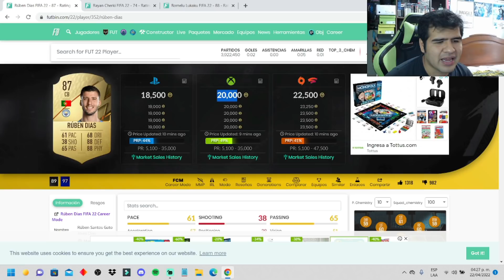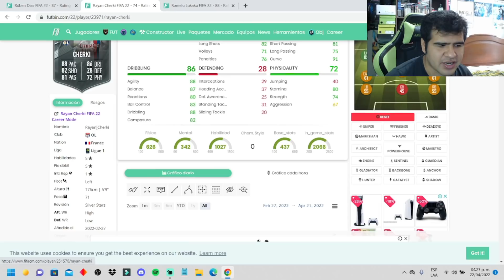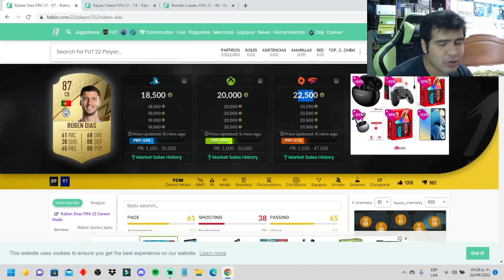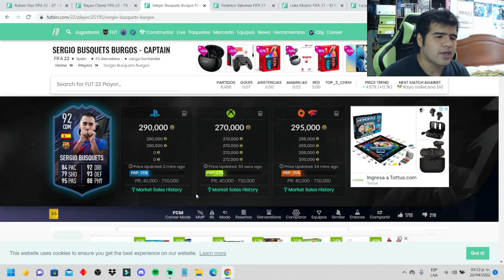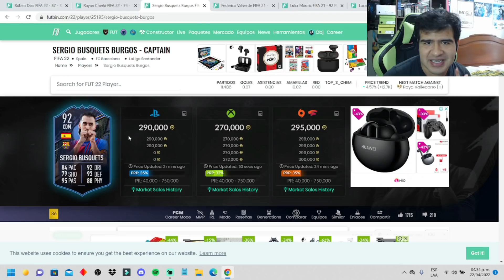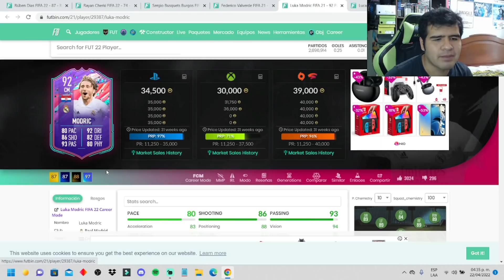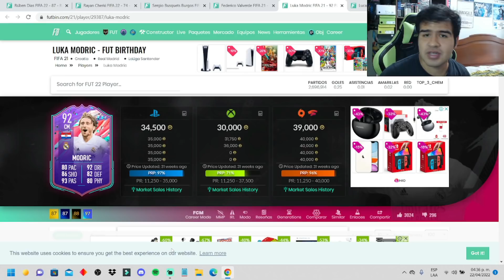GUIA DE COMO PREPARARSE PARA LOS TOTS CUANDO VENDER Y COMO CRAFTEAR! FIFA 22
Ahorra 5% en monedas comprando en la mejor página, U7BUY, con el código Samu,